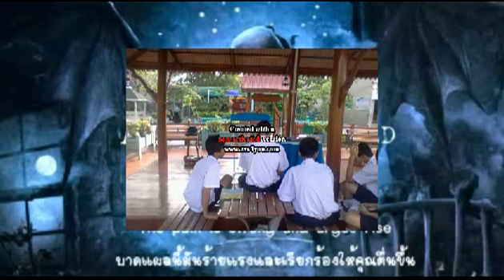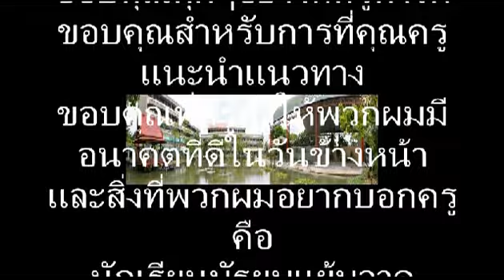มัธยมแย้มจาดรุ่น.3 ( ยจ.03 )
ก็ไม่มีใครก็ขอโทษ และก็นอกนั้นก็ตามในวีดีโอ
ขอบคุณเพลงดีดีจาก
วง  Avenged Sevenfold
ขอบคุณครูทุกๆคนมากครับที่ทำให้ผมเดินในทางที่ถูกต้อง
สนใจหรือมีเรื่องอะไรจะสอบถามหรืออยากรู้กิจกรรมเกียวกับวีดีโอของผมมาได้ที่นี้เลยรับ